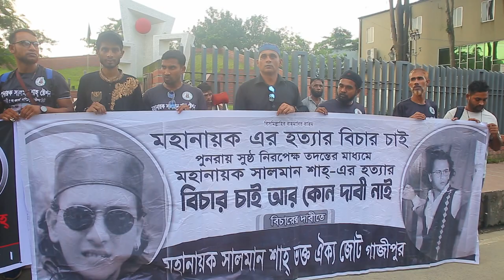Demand to name a road in Sylhet after Salman Shah. This video is copyright free for you.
All videos of this channel have been made copyright free for all of you. You can use any video you need. This video is copyright free for you. এই ভিডিওটি আপনার জন্য কপিরাইট ফ্রি।
We Provide Creative Common,  Free Stock Footages, & Copyright Free Video.
CREDIT-
2. Put this following in your video description